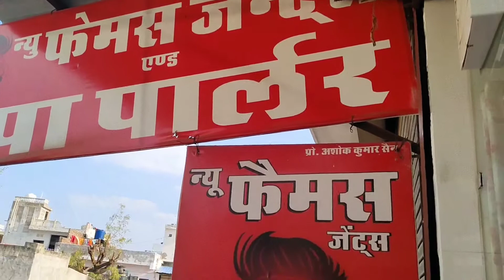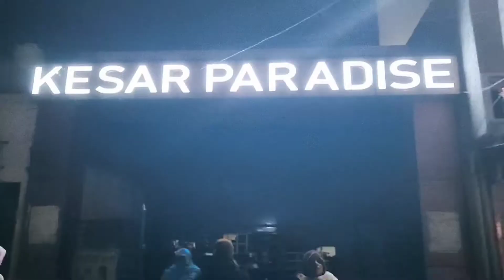VLOG #4 | Maths exam 😬😜 | Meet our Mogu🥰